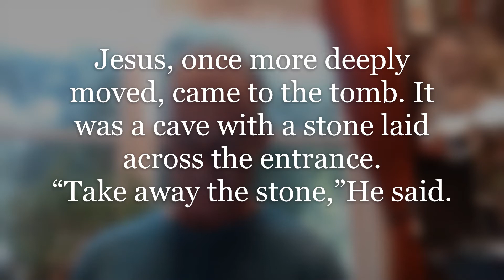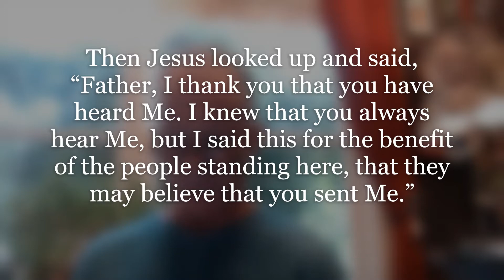Devotional "Lazarus"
Frome "Tagliches Manna" Plain Precepts Publications